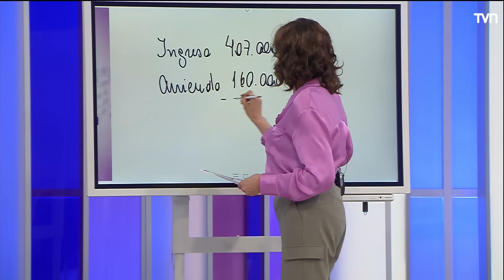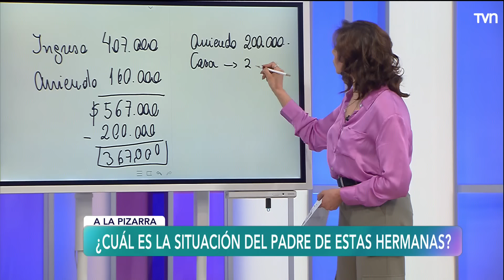Pagas más o te vas | Carmen Gloria a tu servicio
Irene tiene problemas con su sobrino, quien actualmente vive en una propiedad que pertenecía a su padre. Irene desea que su sobrino se vaya o aumente el pago del arriendo. Sin embargo, parece que no está al tanto de las dificultades que él está atravesando. Descubre más sobre esta situación y las posibles soluciones.